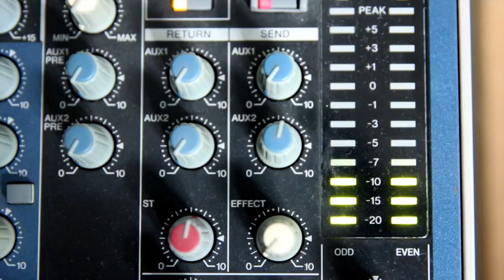HP CodeWars: L'objectiu és animar als estudiants a endinsar se a la ciència